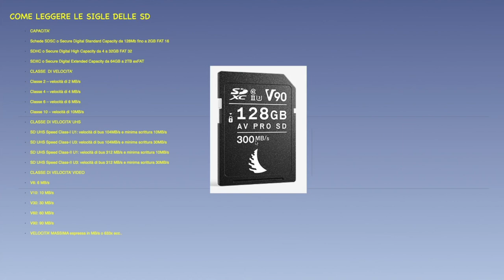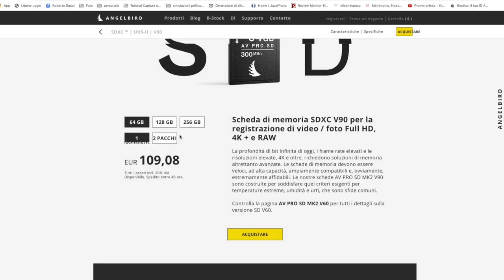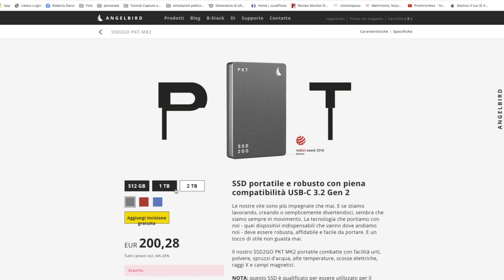ANGELBIRD : PRESTAZIONI SD CARD E SSD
AngelBird : test prestazioni della AV PRO SD MK2 V90 e del SSD2GO PKT MK2.

AngelBird è un'azienda austriaca che si sta imponendo sul mercato dei supporti di registrazione dedicati ai professionisti operanti nell'ambito foto e video.

Schede di memoria SD, CFAST e CFEXPRESS, dischi SSD sia esterni che interni oltre a vari accessori e software.

Questi prodotti sono contraddistinti da elevatissime prestazioni ed eccellenti doti di affidabilità tanto che AngelBird garantisce tutti i suoi prodotti a vita.

In questa recensione abbiamo testato due prodotti molto  interessanti:
la scheda Sd AV PRO SD MK2 V90 e il disco esterno SSD2GO PKT MK2.

Entrambi hanno dimostrato prestazioni eccellenti e nel caso del disco esterno SSD una compattezza fuori dal comune.

E non dimenticare i nostri corsi online:
CORSO DALLO SCATTO ALLA STAMPA FINE ART